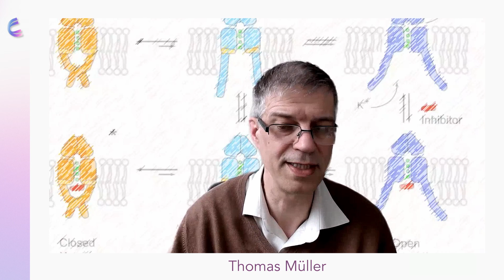Ionenkanäle in der Tumorforschung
Folge 09 des Interviews mit Thomas Müller: Ionenkanäle und Krebs – Eine (un-) erforschte Verbindung?

In dieser Folge betrachten wir die Rolle von Ionenkanälen in der Krebsforschung. Thomas Müller diskutiert, wie Ionenkanäle nicht nur für normale Zellfunktionen essentiell sind, sondern auch in der Entstehung und Progression von Tumoren eine bedeutende Rolle spielen können.

Wir beleuchten, wie Veränderungen in der Funktion oder Expression von Ionenkanälen das Zellwachstum, die Zellteilung und sogar die Metastasierung beeinflussen können. Zudem erfahren wir, wie die gezielte Modulation dieser Kanäle neue therapeutische Ansätze eröffnet. Beispielsweise könnten krebsspezifische Ionenkanäle als Zielstrukturen für innovative Medikamente dienen, die das Wachstum von Tumorzellen hemmen, ohne gesunde Zellen zu beeinträchtigen.

Lassen Sie sich von diesen spannenden Ideen inspirieren und diskutieren Sie die Chancen, die dieses Potenzial für die Krebsforschung bietet!